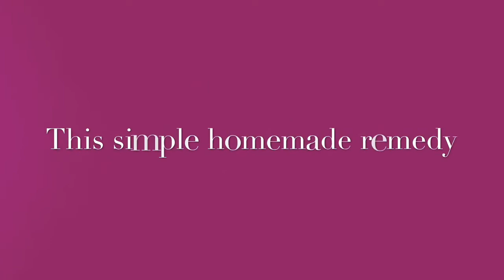DIY SALT SPRITZ|| TONER FOR ACNE TREATMENT || OILY SKINCARE